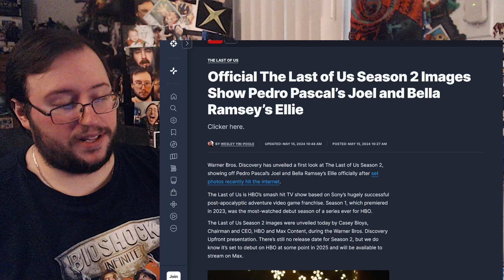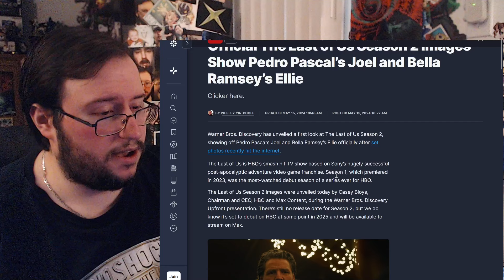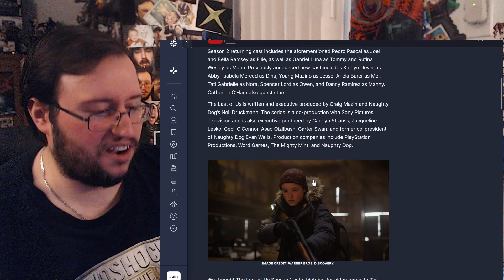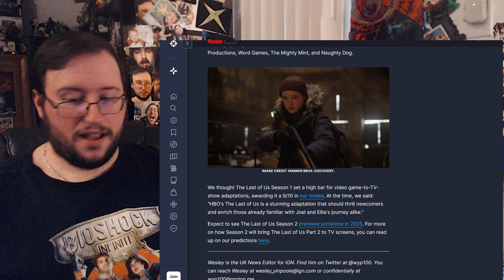The Last of Us Season 2 First Look Images of Joel & Ellie REACTION & Thoughts